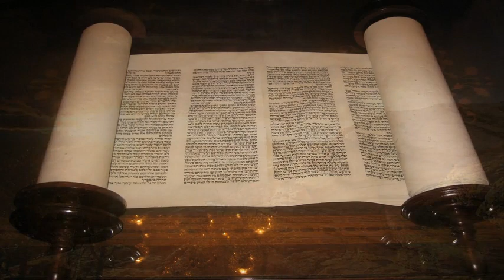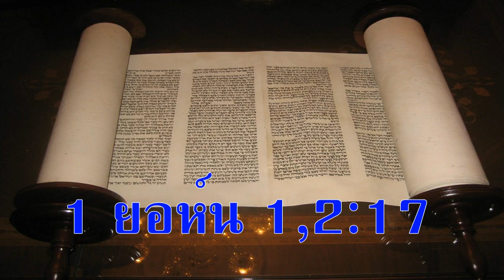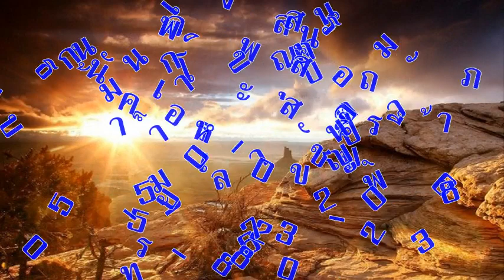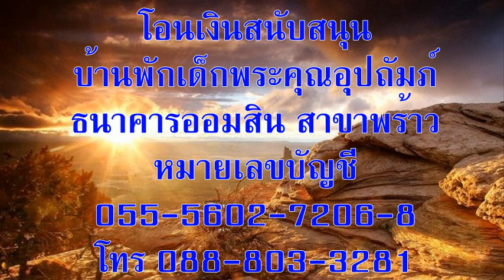วันอาทิตย์ที่ 06 ตุลาคม 2019 รู้รักสามัคคี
บทภาวนาธรรมห้องชั้นบน เรื่องรู้รักสามัคคี
อ่าน: 1 ยอห์น 1, 2:1-17
บทความวันนี้เขียนโดย: เคนเน็ธ เอวอน ไวท์ (นอร์ธแคโรไลนา สหรัฐอเมริกา)

เหล็กลับเหล็กได้ คนหนึ่งก็ลับเพื่อนของตนได้ (สุภาษิต 27:17)

สองสามปีแล้วที่ผมเข้าร่วมกลุ่มศึกษาพระคัมภีร์ตามบ้านและรับประทานอาหารอร่อยด้วยกันทุกสัปดาห์ สิ่งนี้ช่วยให้ผมเข้าใจพระคัมภีร์มากขึ้น พระเราหลายคนไม่เคยรู้จักกันมาก่อนจนกระทั่งผู้นำขอให้เล่าเรื่องตอนที่แต่ละคนต้อนรับพระเยซูเป็นพระผู้ช่วยให้รอด เราได้ยินเรื่องคนที่พบความเชื่อแล้วก็ทิ้งไป และกลับมาเชื่อใหม่ ได้รู้ว่าครอบครัวมีบทบาทสำคัญในการแสวงหาความเชื่อ และได้ฟังเรื่องน่าอัศจรรย์ซึ่งมีแต่พระเจ้าเท่านั้นที่ทำให้เกิดขึ้นได้

การศึกษาพระคัมภีร์ของเรามีบางอย่างเหมือนกับคริสตจักรบ้านที่ กิจการ 2:42 พูดถึง คือเรารับประทานอาหาร เรียนพระคัมภีร์ และเล่าคำพยานของเราให้กับผู้อื่น ผมคิดว่าเรามีความกระตือรือร้นเหมือนบรรดาอัครสาวกและผู้เชื่อคนอื่นๆ ที่เล่าประสบการณ์ส่วนตัวเรื่องพระเยซู และเหตุการณ์พลิกโลกที่ปรากฏกับพวกเขา

สิ่งนี้เป็นประสบการณ์อันน่าอัศจรรย์ของบรรดาคริสเตียนที่มีความสัมพันธ์ต่อกันดังเช่นพ่อแม่พี่น้องชายหญิงฝ่ายวิญญาณ กลุ่มเล็กๆ นี้สามารถสร้างความสัมพันธ์ที่ดีงามเพื่อส่งเสริมกันและให้เติบโตขึ้นได้ ถ้าเราเปิดใจให้ผู้อื่นมีส่วนในความสัมพันธ์นี้ ถ้าคริสเตียนฉวยโอกาสเช่นนี้ไว้ เราจะได้สรรเสริญพระเจ้าด้วยกัน และถ้าเราได้สนับสนุนกันด้วยปัญญาและความรักไร้เงื่อนไข ซึ่งเป็นตราประทับรับรองว่าเราเป็นครอบครัวฝ่ายวิญญาณแล้ว เราก็ยิ่งมีเหตุผลพอที่จะนมัสการพระเจ้าและวางใจพระสัญญาในพระคัมภีร์

อธิษฐาน: ข้าแต่พระเจ้า ขอให้ข้าพระองค์ทั้งหลายได้แบ่งปันเรื่องส่วนตัวเพื่อสร้างพันธะผูกพันทางความเชื่อให้เข้มแข็งไม่เปราะปาง อธิษฐานในพระนามพระเยซูคริสต์เจ้า อาเมน

เป้าหมายของคำอธิษฐาน:  สมาชิกกลุ่มอธิษฐานย่อย

ข้อคิดสำหรับวันนี้:  พี่น้องอาศัยอยู่ด้วยกันเป็นน้ำหนึ่งใจเดียวกันก็เป็นการดี และน่าชื่นใจมากสักเท่าใด (สดุดี 133:1)